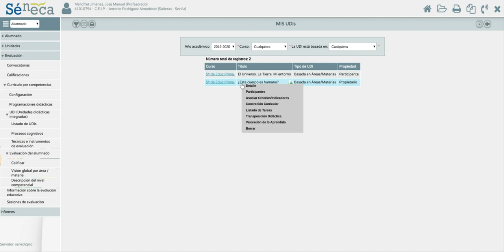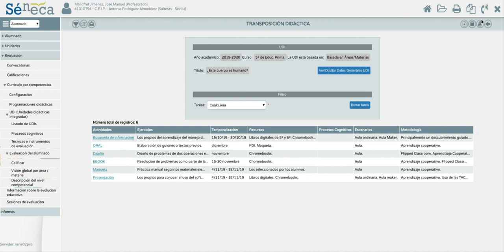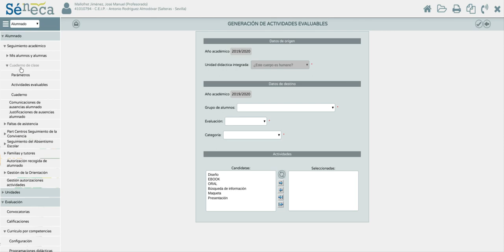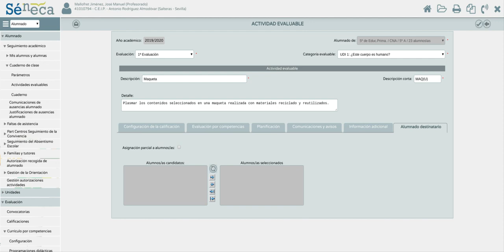CUADERNO SÉNECA: Generar Actividades Evaluables desde las UDIs